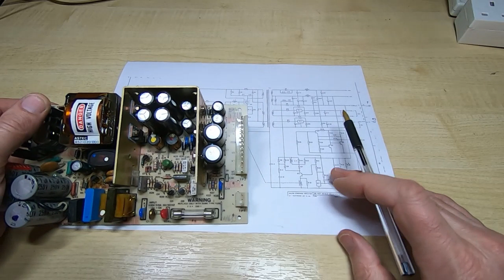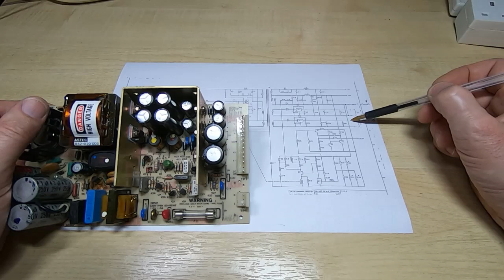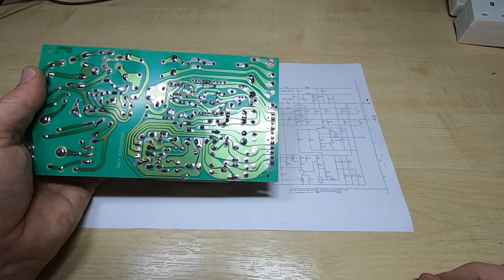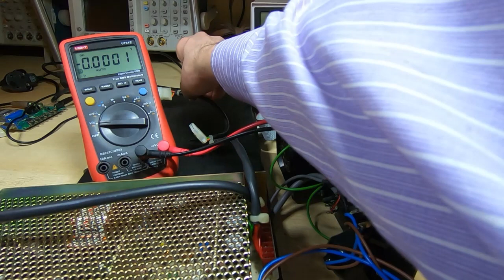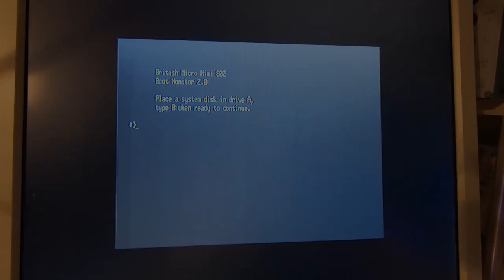Mimi 802 Repair Part3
After discussion with the Mimi owner I corrected what I believe is a manufacturing fault and then power up the Mimi 802 computer for the first time in decades. What will happen?